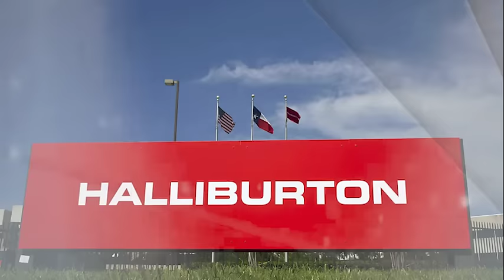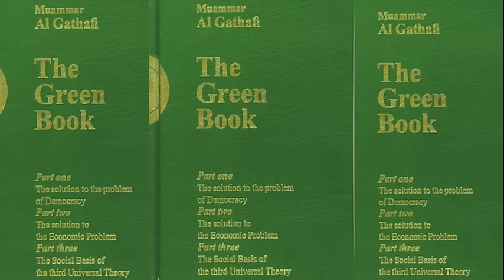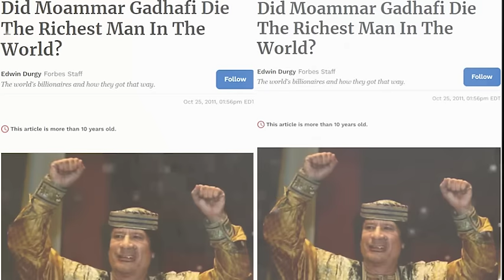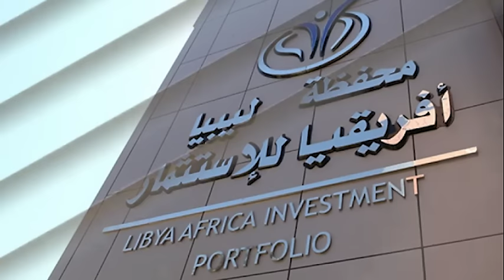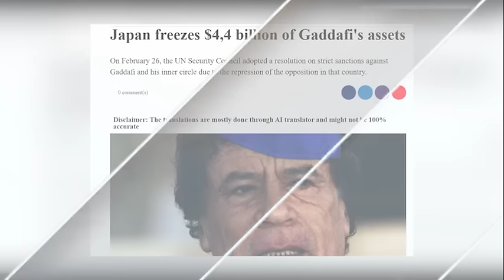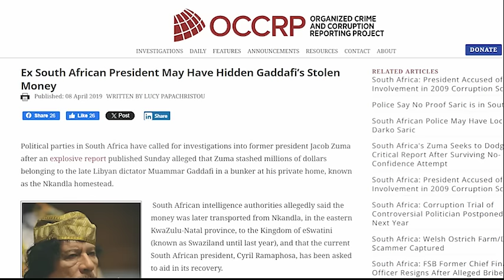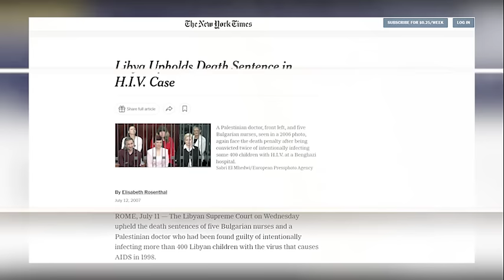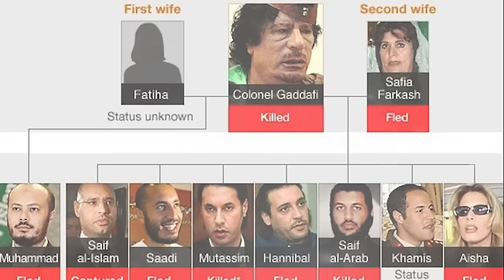🛑DOCUMENTAIRE: AMABANGA MWAHISHWE Y'UKUNTU ISI YIBYE UMUTUNGO WASIZWE NA KADAFI | RWANDATEL NAYO😳